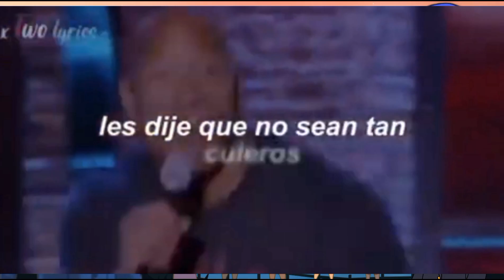Shitposting Compilation V21 😯 / Para todos los panas Shitpost!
UN SALUDO Y CHAU PANAS!

PIDAN SU SALUDO EN LOS COMENTARIOS PANAS! , SALDRAN EN EL SIGUIENTE VÍDEO
DE SHITPOSTING COMPILATION  😎